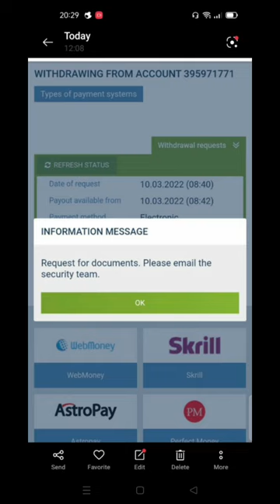1xbet verification in telugu l melbet l requested for documents security team l withdrawal problem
1xbet verification in telugu l melbet l requested for documents security team l withdrawal problem

Hello viewers,

in this video you will get full information about

NOW A DAYS 1XBET ,MELBET, PARIMATCH ASKNG DOCUMENTS FOR VERIFY DOCUMENTS, SO KINDLY JOIN IN TELEGRAM CHANNEL FOR MY SUGGESTIONS

betchaser
1xbet verification telugu
1xbet verification hindi
1xbet tips and tricks in telugu
melbet verification in telugu
1xbet withdraw problem
request for documents please email the security team
melbet withdraw problem
request for document
request for documentation review
1xbet account blocked

caution: Here i am not promteing an gambling sites, i giving information only, if u feel risk then avoid .